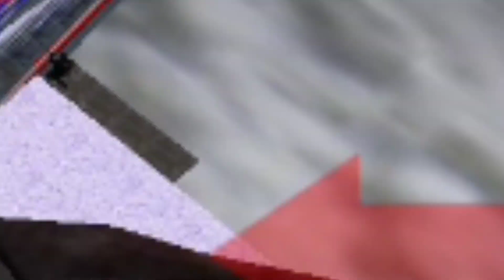Counter-Strike-Android:Gameplay In Server:[MultiDark] Zombie Escape | World War'z | surf_ski_2 ! 🔥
My Nicknames : ↓

Admin : ^1MOHAREB^5X

Player : ^1MOHAREB^4X

Touch : ^1M^5X ^4User

|  °•Massage•°  |
|   200 views !   |
|    20 Like !       |

Editing programs :
Kinemaster (Pro)
PicsArt (Premium)

Recording programs :
Game Turbo
Screen Recorder
(For redmi devices) 💯

Kay Words / Tags  |•°•::📑::•°•|

cs android download,
cs android 1.6,
cs android offline,
cs android games,
cs android gameplay,
cs android mod,
cs android zombie,
cs android hack,
cs android apk,
cs 1.6 android aimbot,
cs go android apk download,
cs 1.6 android aim,
cs 1.6 android amx mod,
cs portable android apk,
cs 1.6 android auto aim,
cs go beta android,
csbte android,
cs 1.6 android touch button,
cs 1.6 android buy menu,
cs 1.6 android bunny nasıl yapılır,
cs 1.6 android bots,
cs cz android,
cs condition zero android,
cs go mod cs 1.6 android,
cs 1.6 client android download,
cs condition zero android download,
cs classic offensive android,
cs 1.6 android controls,
cs client android,
cs16 android cs go mod,
critical strike cs android gameplay,
cs source android download,
cs portable android download,
cs nexon zombies android download,
cs go android download no verification,
cs 1.6 android download xash,
cs extreme android,
cs extreme v7 android,
cs 1.6 android zombie escape,
cs 1.6 extreme android,
cs extreme v6 android,
cs go emulator android,
cs extreme v8 android,
cs go en android,
cs extreme v2 android,
cs games for android,
cs for android,
cs 1.6 for android,
cs 1.6 android fix lag,
cs source for android,
how to download csgo on android,
cs cz for android,
cs 1.6 android fragmovie,
cs go mod android gameplay,
cs go offline android,
cs go 1.6 android,
cs 1.6 android how to buy guns,
cs 1.6 android hile,
cs 1.6 android how to install,
cs 1.6 android hack menu,
cs 1.6 android hud,
cs 1.6 android hook,
cs 1.6 android inspect,
cs go android indonesia,
cs 1.6 android jailbreak,
cs 1.6 android jailbreak nasıl girilir,
jogos para android cs go,
cs 1.6 android jailbreak plugin,
cs 1.6 android keyboard,
cs 1.6 android karambit,
android games like cs go offline,
android games like cs 1.6,
cs 1.6 android lan,
cs 1.6 android download lite,
cs 1.6 android zombie mod download,
cs 1.6 android mod,
cs go mobile android,
cs nexon zombies android
cs 1.6 client
cs go android تحميل,
cs 1.6 android تحميل